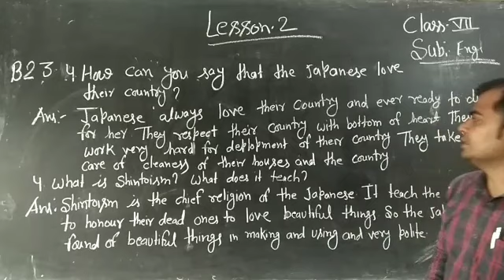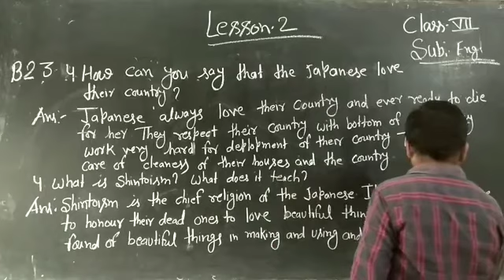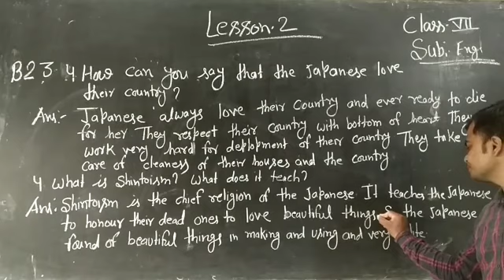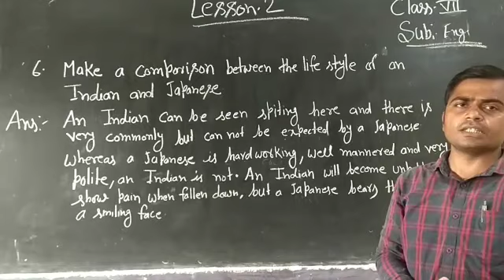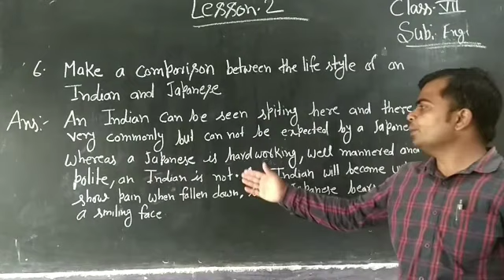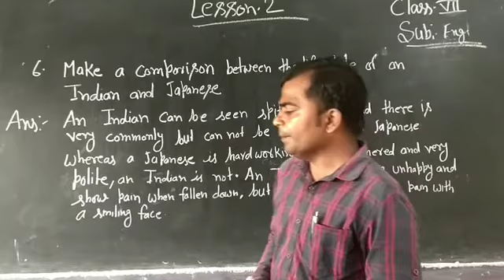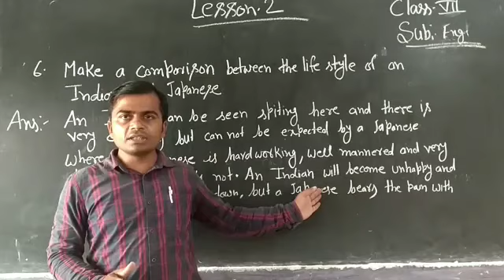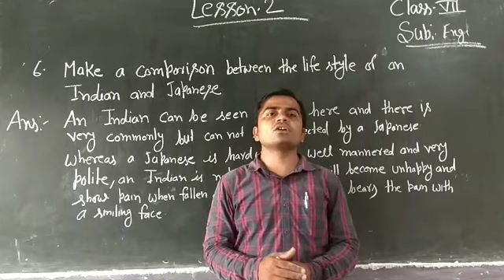English class VII